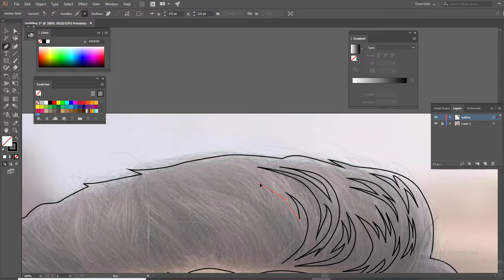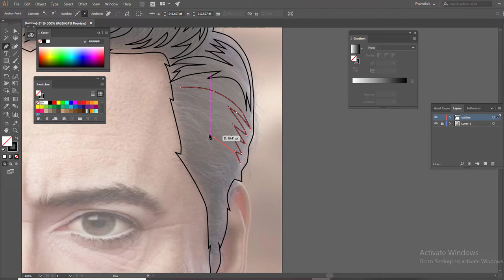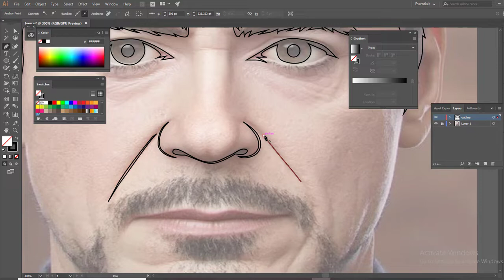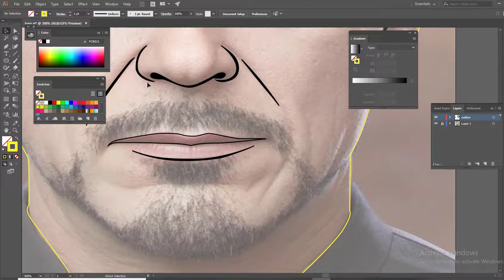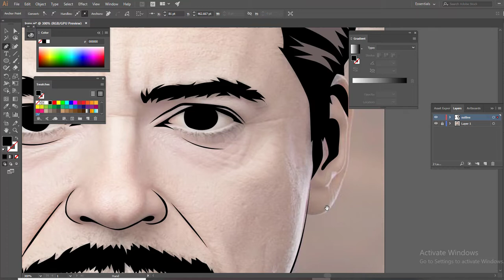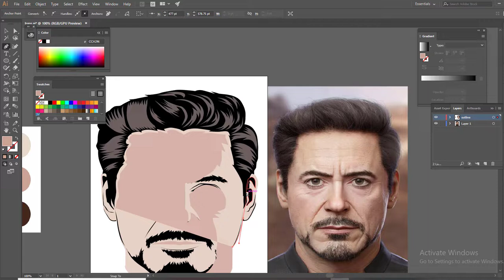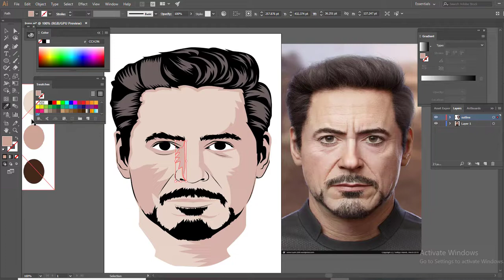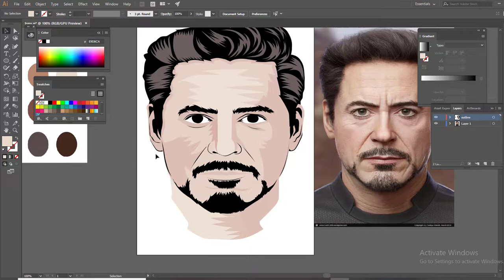Adobe Illustrator Tutorial for beginners| Tony Stark Face Clip Art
Video Description
man face drawing,
cartoon face,
Tony Stark Face Clip Art,
clipart illustrator tutorial,
man face drawing,
men face sketch,
 man drawing,
ironman drawing,